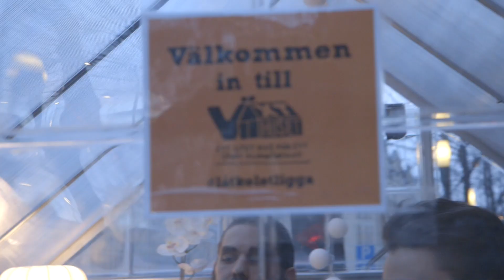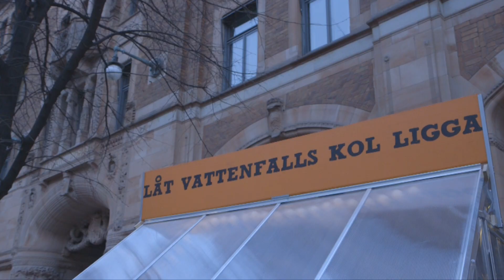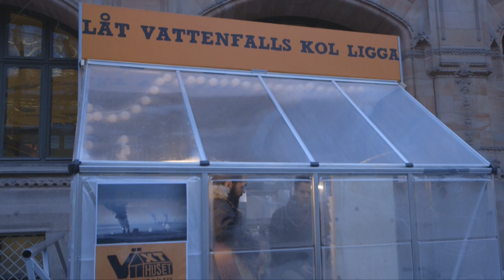Adel Andersson sjunger i Växthuset.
Adel Andersson sjunger i Växthuset utanför näringsdepartementet för att uppmana regeringen att inte sälja sina brunkolsgruvor i Tyskland.